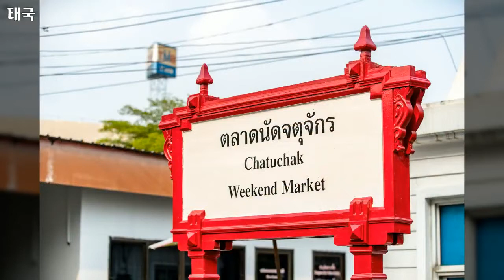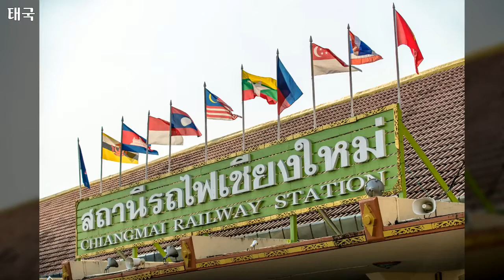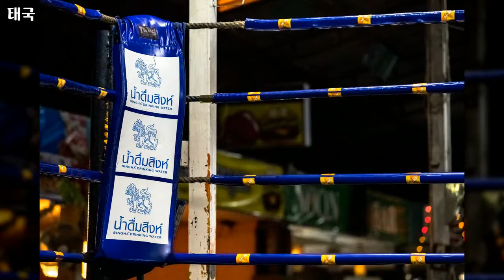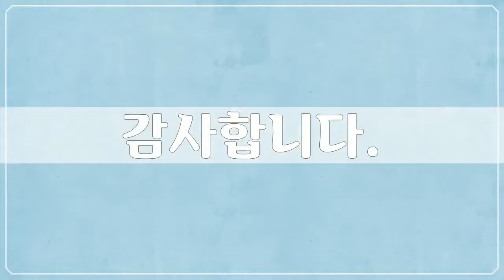태국 1, Thailand - 47개 태국 사진들 by 남태영, 공유마당, CC BY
1만개 이상의 다양한 컨텐츠들을 목록별로 구분하여 재생목록에 정리하였습니다.